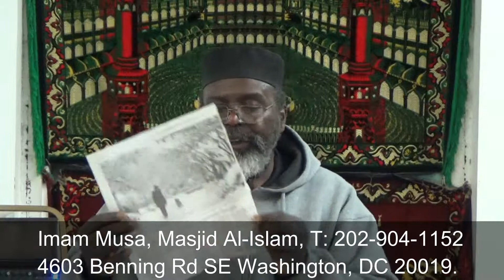01/30/18 Brotherhood Class: Due for Rain - Part 1